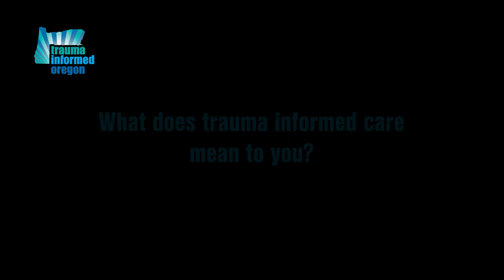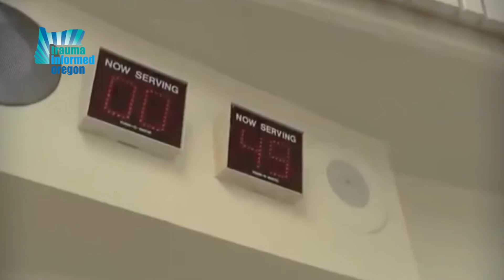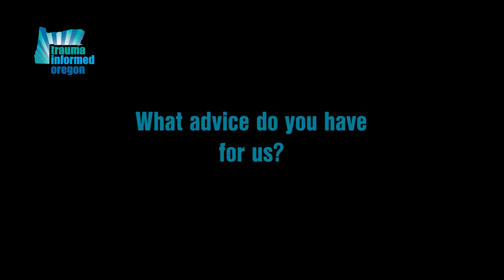Voices from the Community Marta Hanna Source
The importance of trauma informed care from a youth's perspective.